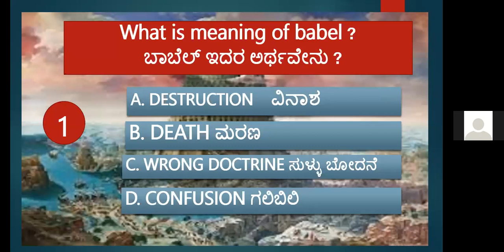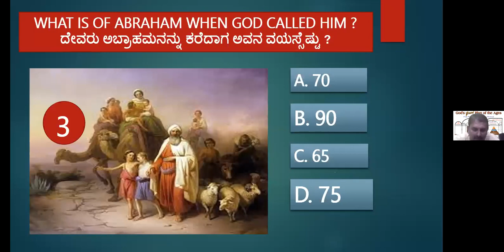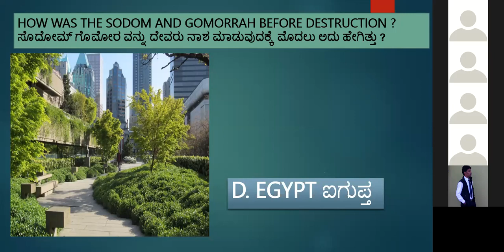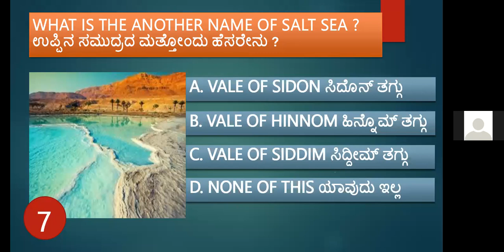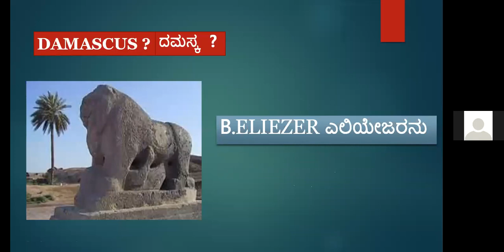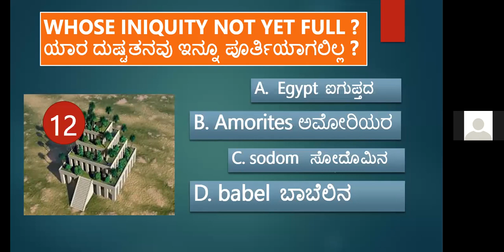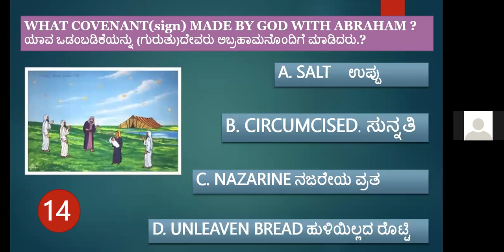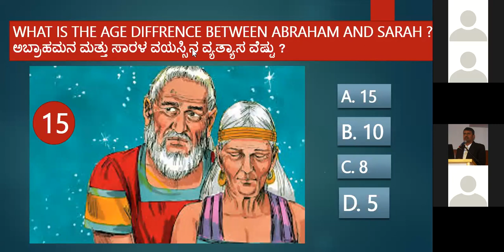Quiz - Genesis 11-20 Chapter - Kannada Bible Study